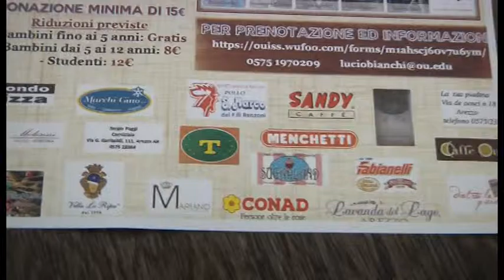Cena di solidarietà per i progetti di Oxfam nelle zone colpite dal terremoto